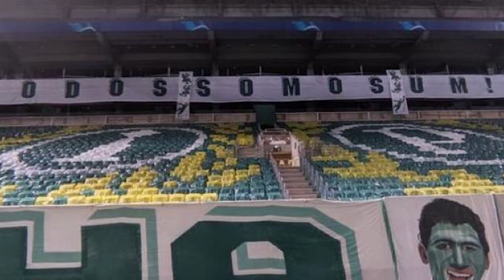👏 MOSAICO SENSACIONAL DA TORCIDA DO PALMEIRAS + DISCURSO DE ABEL!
Baixe o One Football, o melhor aplicativo de futebol e assista aos jogos da Bundesliga de graça